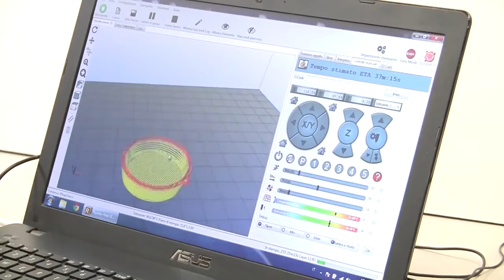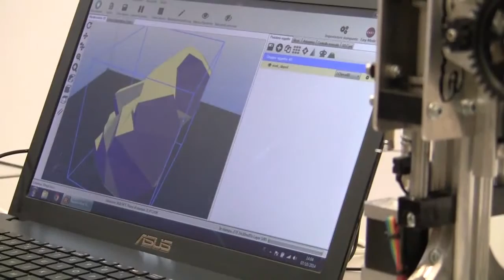3D printer for chocolate and food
3D printer for chocolate and food